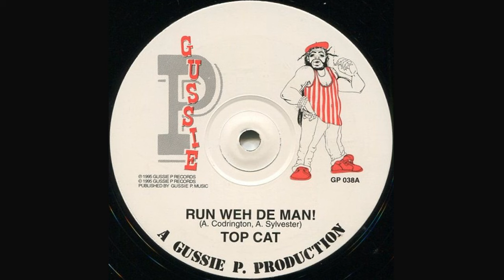Poison Chang - Hard Core Wuk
Selo: Gussie P Records – GP 038
Formato: Vinil, 12"
País: UK
Lançado: 1995
Gênero: Reggae
Estilo: Dancehall